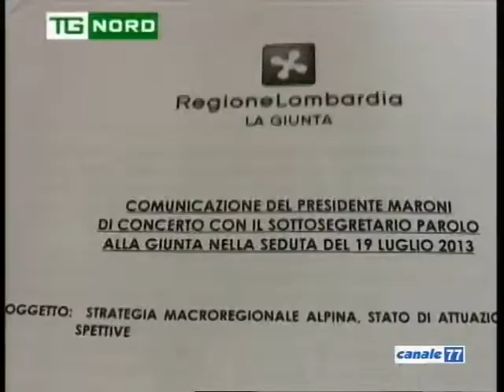Parolo - Macroregione Alpina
Intervista al sottosegretario ai rapporti istituzionali Ugo Parolo sulla Macroregione Alpina